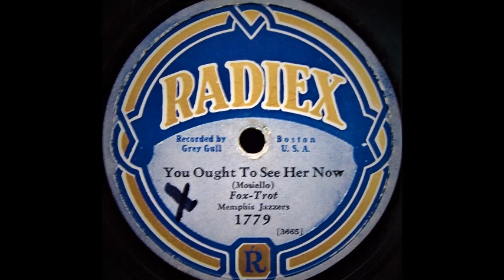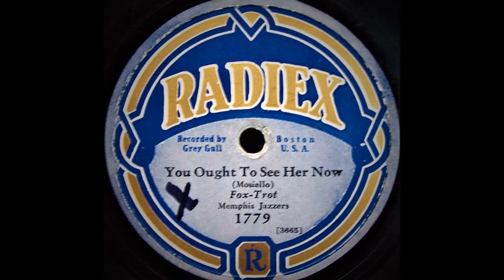You Ought To See Her Now - Memphis Jazzers (1929)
Memphis Jazzers (Grey Gull studio band)

Collective personnel only : - Mike Mosiello and usually one other , t / Charlie Butterfield - Tommy Dorsey , tb / Andy Sannella , cl , as , stg / Al Duffy , vn / p / Charles Magnante , pac / John Cali , bj / bb / George Hamilton Green - Joe Green , d , vib ,x , marimba etc  .

Ney York , c. October , 1929.